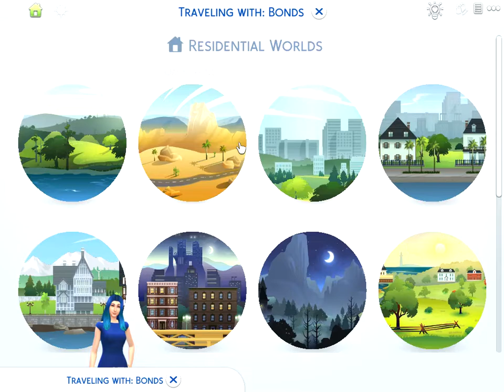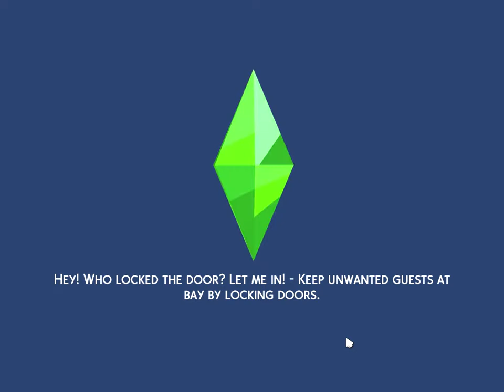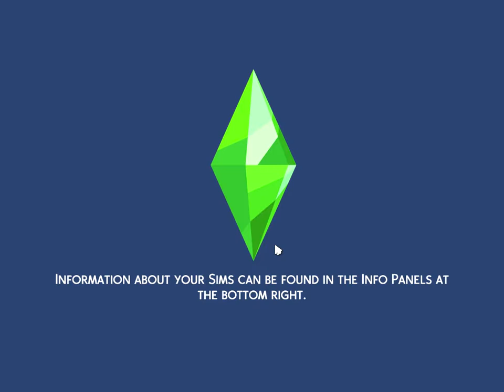The Sims™ part 7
FURTHER SIMS 4 PLAY